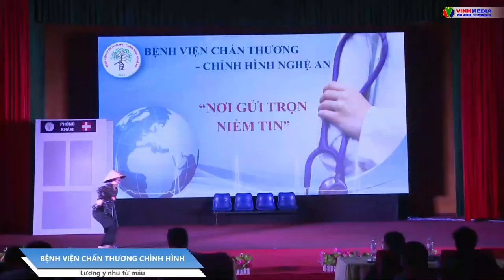BV CHẤN THƯƠNG CHỈNH HÌNH